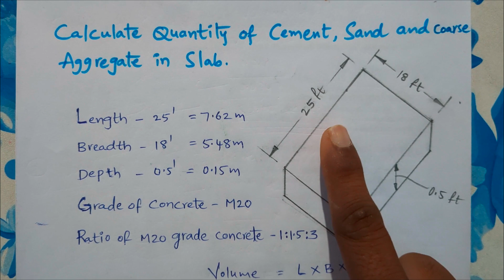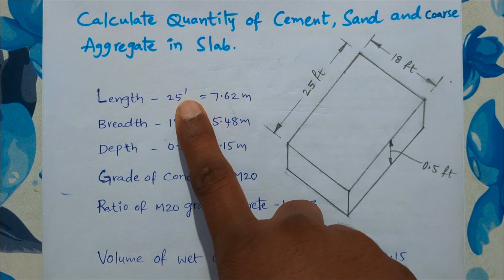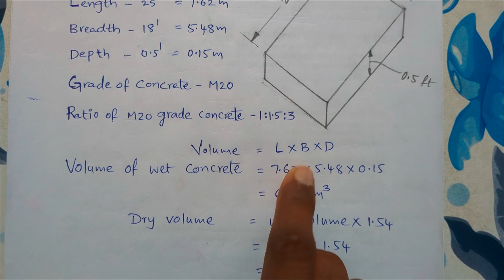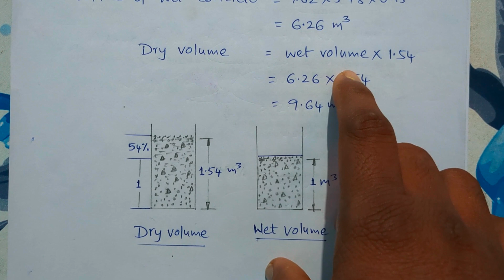How to Calculate Quantity of Cement, Sand & Coarse aggregate in Slab// Telugu Civil Engineer// Civil